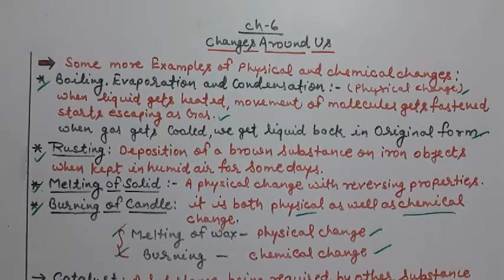Class-6 Ch-6;Changes Around Us(PART-2)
By-Abhishek Upadhyay...
Some more examples of Physical and Chemical Changes.